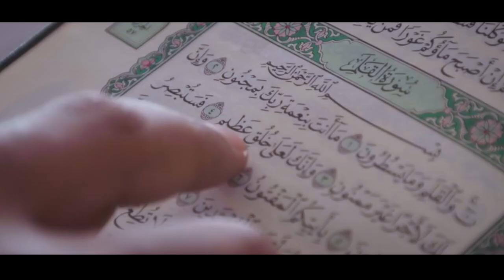Talal Badru Aleyna (Official Vedio Clip) | Swahili Nasheed 🧑‍🎤